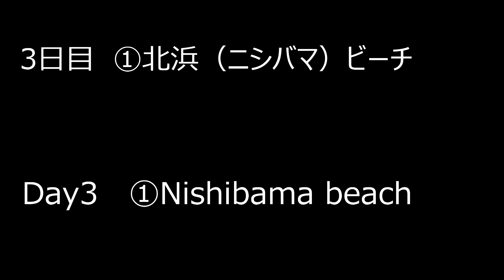カヤック＆キャンプin慶良間 阿嘉島 ニシバマビーチ Kayak & Camp in Kerama Nishibama beach in Aka island/沖縄/okinawa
フォールディングカヤックという折りたたみ式のカヤックとキャンプ用品を持って、沖縄の島々などを回っています。

沖縄県の慶良間諸島でキャンプしながらカヤックで島々をまわるアイランドホッピング3日目①
ベースキャンプとなる座間味島の阿真キャンプ場から、カヤックで阿嘉島にある北浜（ニシバマ）ビーチに向かいます。
カメラのブレがまだ映像に出てしまいますが、そのうち安定していきます。